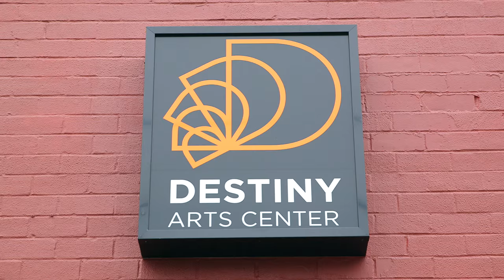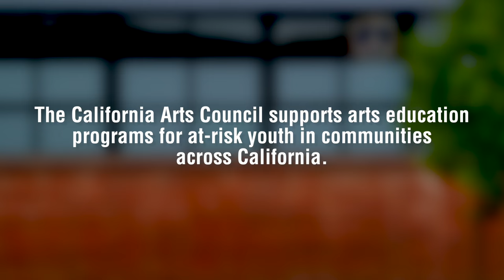California Arts Council: Feature on Destiny Arts, Oakland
The California Arts Council has created a series of short-form, documentary videos that celebrate creative expression in California to be released online. The series of videos follow art programming across California, from rural towns to some of the state’s largest cities, which are making positive impacts in communities.

The first video in our series comes from the Bay Area. Oakland-based dance organization, Destiny Arts  first received California Arts Council  grant in 1989.